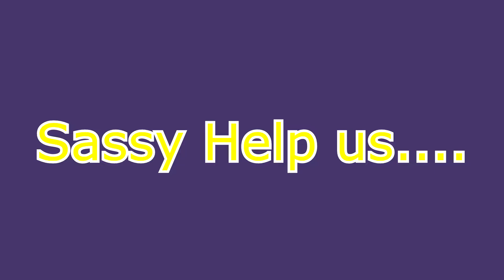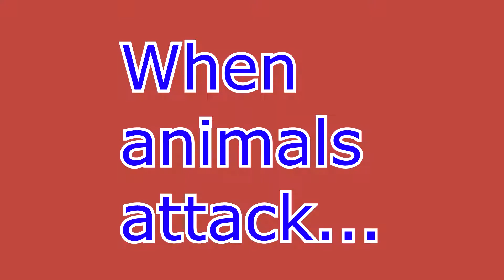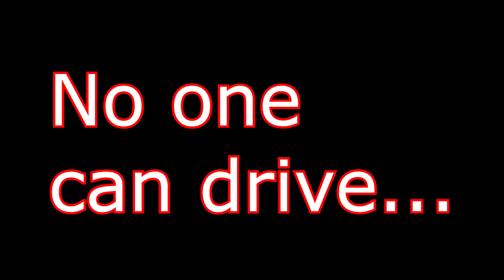GTA 5 Roleplay - Mashup 2 | RedlineRP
Here's some funny and interesting moments of my time in redline plus a couple sneak peeks.